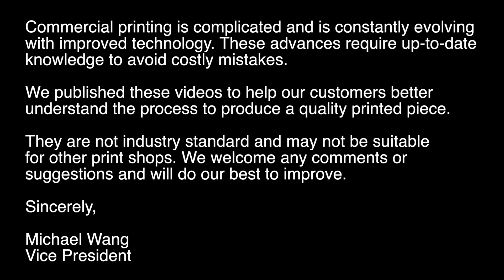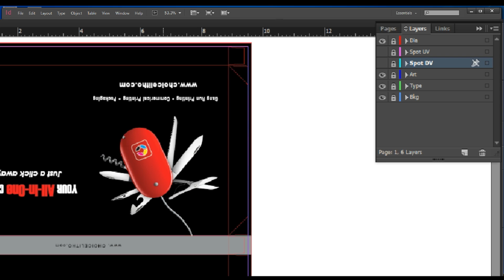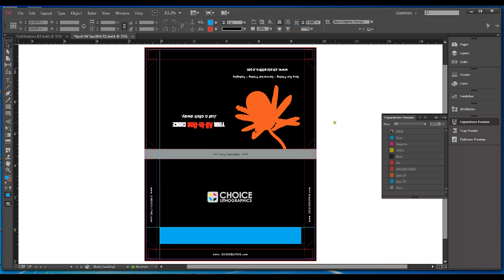InDesign Creative Cloud Tutorial: How to Create Spot Color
This InDesign tutorial shows you how to create spot gloss UV film and spot dull varnish plate. It covers how to create these as spot colors in your color palate and how to add to a new swatch. It offers tips on enlarging your images for spot UV film, as they tend to shrink during the UV process.